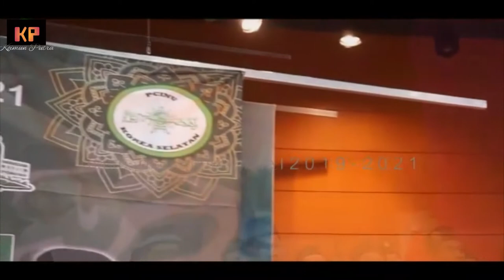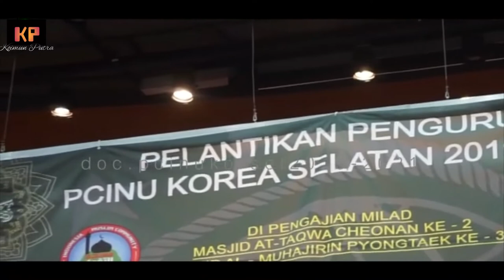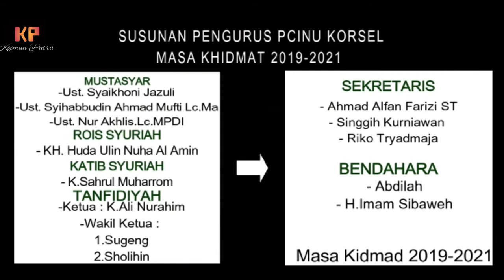NU BERKIBAR DI KOREA ㅣpelantikan pengurus NU korea selatan 2019-2021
buat sahabatku seluruh penjuru dunia terimakasih telah menyimak chanel saya ini.kali ini saya menyajikan video pelantikan pengurus dan jajaran NU korea selatan 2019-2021 yang di lantik langsung oleh SEKJEN PBNU PUSAT.
terus tetap di chanel ini agar kalian tau seputar berita korea selatan.